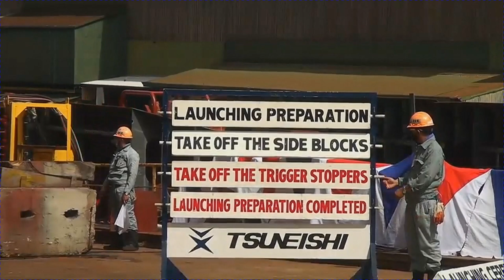mv GENERAL GUISAN launching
@Suisat odyssey
Suisse-Atlantique
Suisat
ship launching